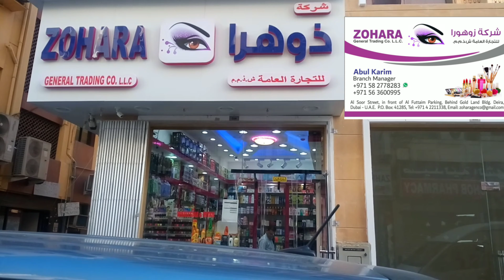Zohara General Trading LLC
Welcome to come Zohara General Trading LLC